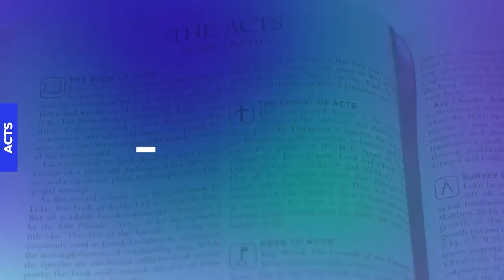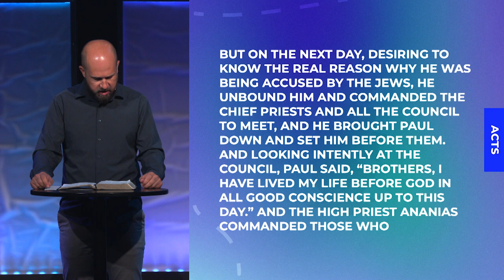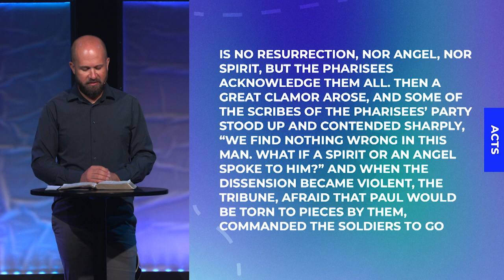Sunday 6.25.2023 | Acts Vol 6 | Life's Roadblocks = God's Opportunity